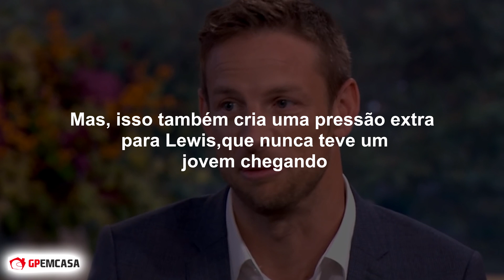ROSBERG: "SE RUSSELL FIZER ISSO SERÁ O MAIOR HERÓI DE TODOS OS TEMPOS!" FÓRMULA 1 | GP EM CASA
Vídeo especial: GEORGE RUSSELL: ANTES DA FÓRMULA 1

Nico Rosberg fala o que pensa sobre a ida de George Russell para a Mercedes e fala o que ele precisa fazer para ir pra cima de Lewis Hamilton e se tornar um verdadeiro herói.

As principais notícias de Fórmula 1, sempre de forma rápida e direta ao assunto: Esse é nosso objetivo aqui no canal GP EM CASA e também em nosso site gpemcasa.com.br